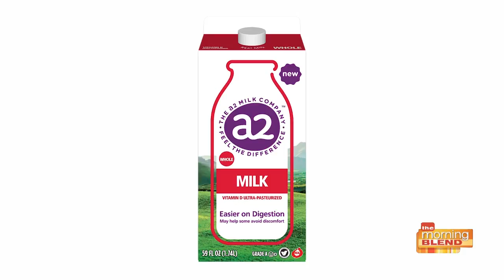New study shows millions may not actually be lactose intolerant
Are you one of the millions in the U.S. who avoids milk because you think you are lactose intolerant? Consider this, you may not be lactose intolerant after all. It is possible that you’re just sensitive to a protein found in milk. Amina Fakir explains.